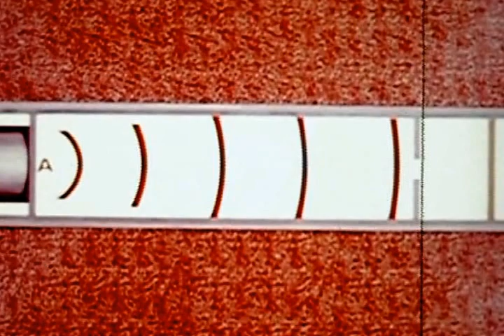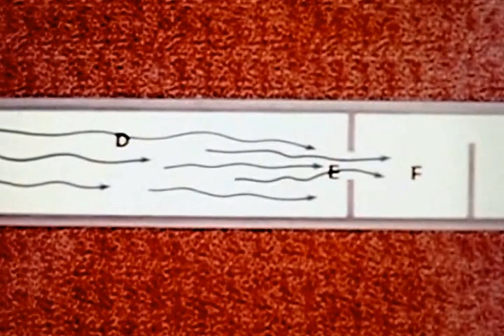Cronkhite shocktube 4